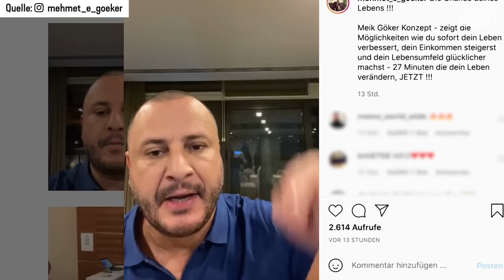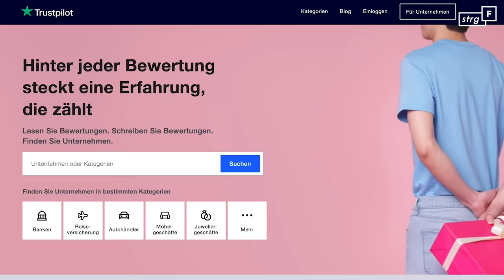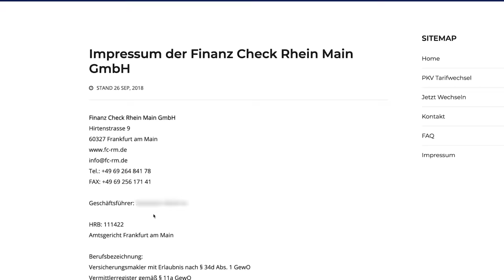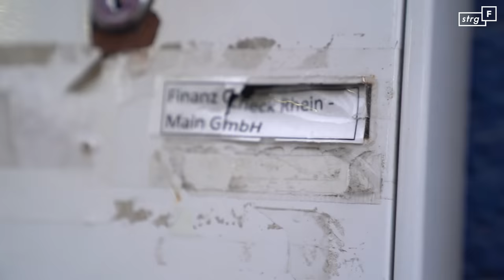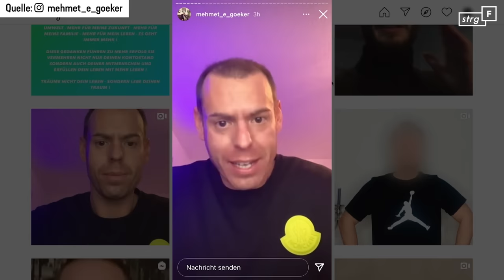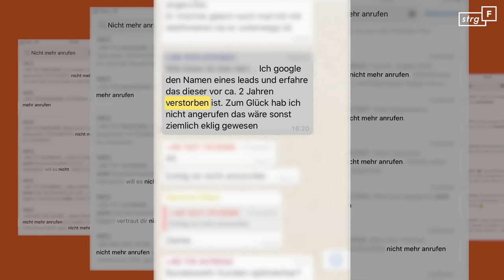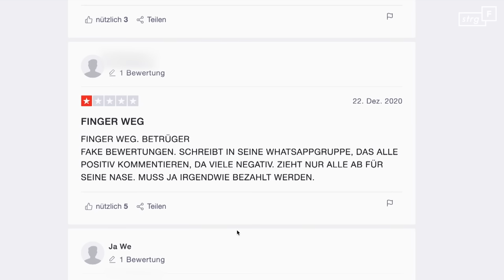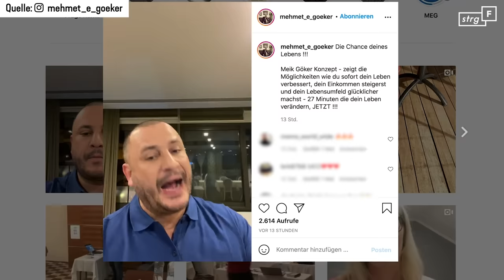"Erfolgscoach" Mehmet Göker: Zockt er wieder ab? | STRG_F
Versicherungsverkäufer, Millionär, per Haftbefehl gesucht - Mehmet E. Göker ist der Ex-Popstar unter Deutschlands Versicherungsvertretern. Und Göker hat einiges auf dem Kerbholz. Seit Jahren ist er in der Türkei abgetaucht, auf der Flucht vor den deutschen Behörden. Doch jetzt zieht er über Instagram&Co ein neues Business hoch. Göker verspricht fette Gewinne und ein leichtes Geschäft. STRG_F-Reporterin Eva will wissen: Ist sein neues Business wirklich sauber? Sie macht sich auf die Suche nach Insidern, Spuren in Deutschland und Mehmet Göker selbst. Was hat der Versicherungsvertreter vor?

Recherche: Eva Schulze-Gabrechten
Film: Eva Schulze-Gabrechten, Felix Meschede
Kamera: Samuel Häde, Sulaiman Tadmory
Schnitt: Felix Meschede
Grafik: Eric Peter
Mischung: Jörn Bomhardt, Nick Würpel
Redaktion: Dietmar Schiffermüller

Kollegen vom HR haben 2012 eine Doku über Mehmet Gökers Karriere gemacht und ihn in der Türkei getroffen:
Hier findet ihr Tipps vom Bund der Versicherten, worauf man bei einem Tarifwechsel in der privaten Krankenversicherung achten sollte:

Jeden Dienstag!